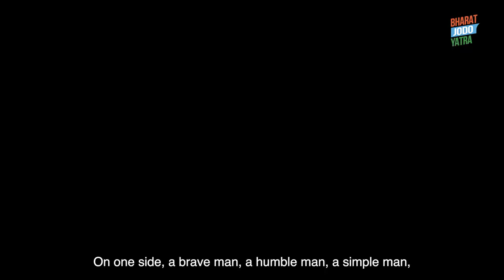Gandhi Jayanti: भारत को जोड़ने का रास्ता Mahatma Gandhi ने दिखाया था...